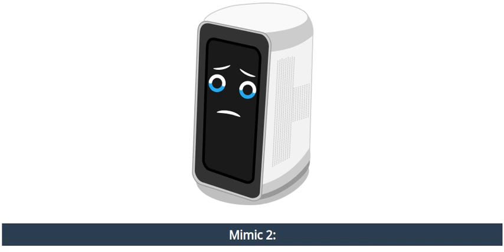Mimic 3: Quack'n Up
Introducing Mimic 3, the newest member of the Mycroft family. Mimic 3 is Mycroft’s new privacy-focused neural text-to-speech (TTS) engine. In human terms that means it sounds great, and can run completely offline.

Mimic 3 is the default TTS engine on the new Mycroft Mark II.